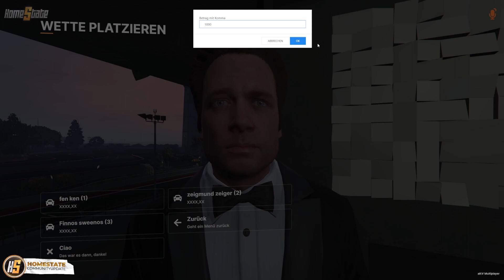Community Update Einblicke - Stream VOD 3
Das VOD des Stream mit den Einblicken in die kommenden Änderungen, welche aus dem Spieler Feedback entstanden sind.

Die gezeigten Änderungen werden mit dem Community Update und Wipe 2023 kommen. Weitere Streams und Updates hierzu werdet ihr regelmäßig sehen können